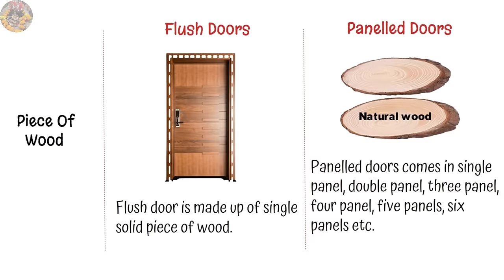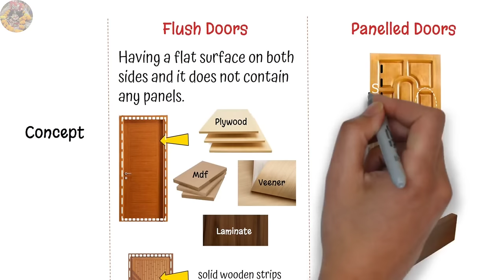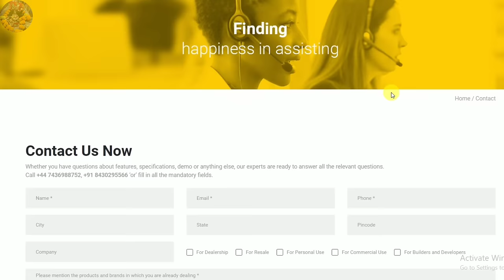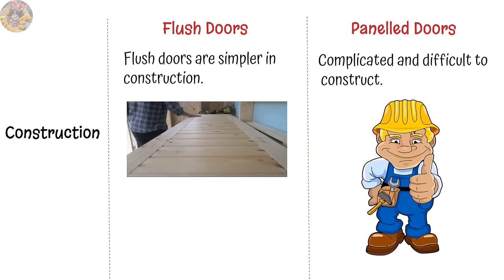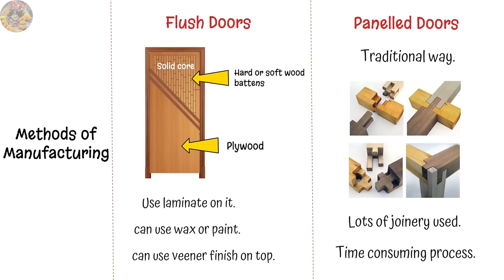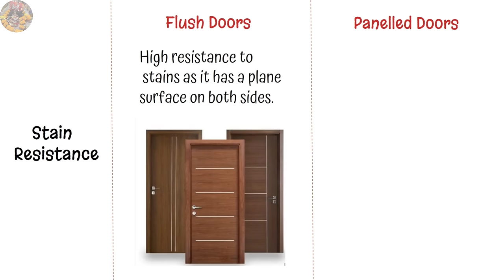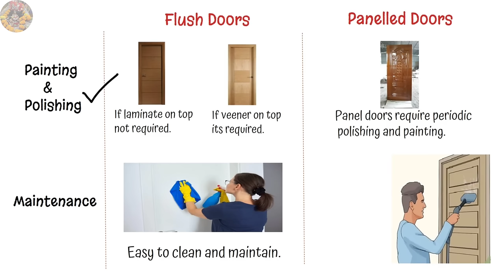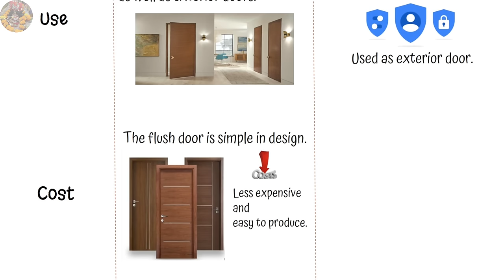Wooden Panel Door vs Flush Door! मकान में कोनसा दरवाजा लगाये?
Deluxe pest control Bayer Premise SC Termite Control

Common Doors Purchase Link:-

ADOSURFACE Engraved Polished Wood Door (33x78x1.25 inches)

Aarsun Woods Mdf Wooden Partition

Splice Door Teak Pine Solid Panel Door (2.04 x0.91 m, 30 kg, Brown)

Splice Door Teak PVC Membrane Door (Brown)

Stylish Membrane Wood Plywood Door

Related Topic:-

2D & 3D हाउस 🏡 पलान, घर 🏡 का नक्शा 🏡 बनाने के लिए 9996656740 पर व्हाट्सएप करें!

अगर आप इस Slide की pdf copy चाहते है तो हमारी वेबसाइट पर visit करके आप ये pdf download कर सकते है या फिर आप हमे direct message करे हमारे instagram और telegram group पर आपको PPT और PDF दोनों भेज दी जाएगी !

Important Articles
i). Compound wall cost per Rft & Sqft
ii). Bar Bending Schedule (BBS) – Basic
iii). Technical terms of reinforcement